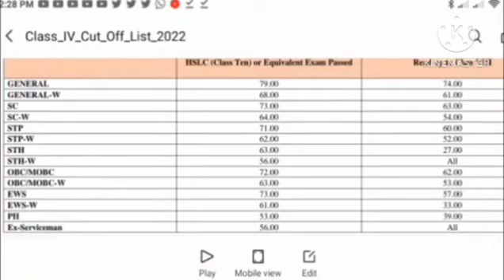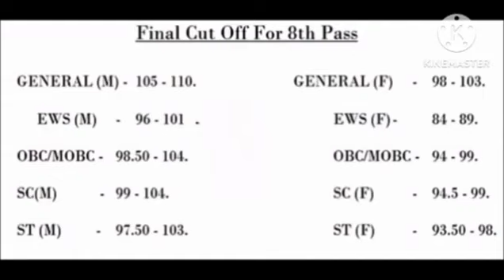🔴বহুত বেছি হব ADRE final Cut off Marks/Grade 4 result/Grade 3 result/ADRE final result/Cut off Marks